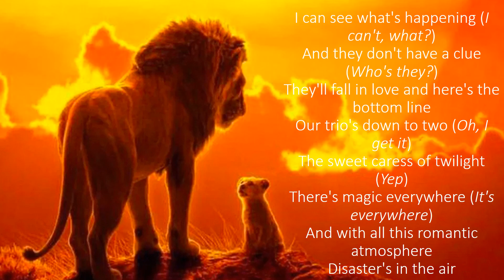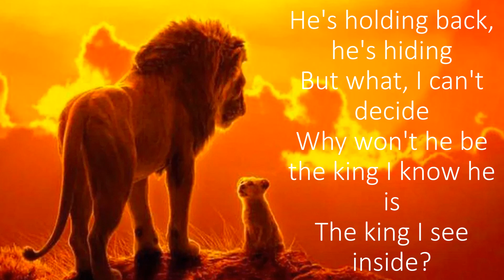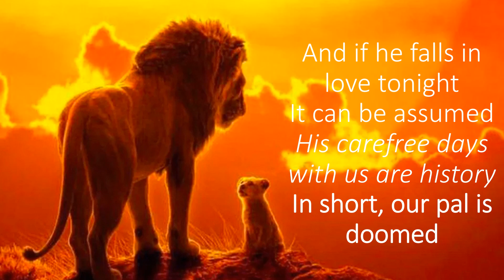Can You Feel The Love Tonight Lion King Lyrics Video Beyoncé, Donald Glover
simba
pumba
elton john
beyonce
nala
live action
beyonce
childish gambino
donald glover
july
2019
new
classic
disney
lion king